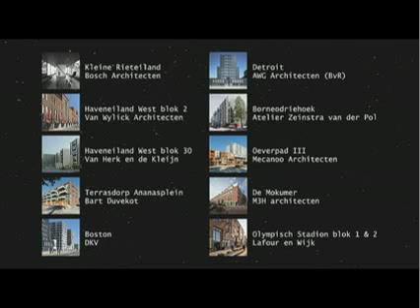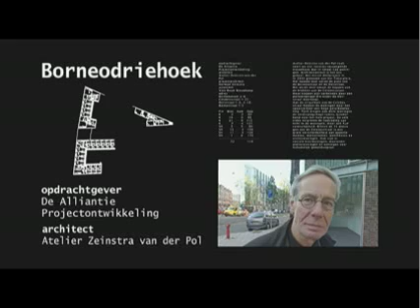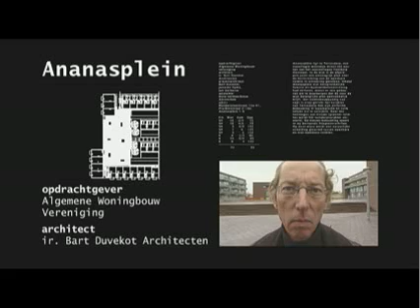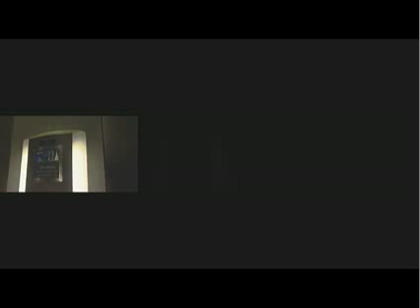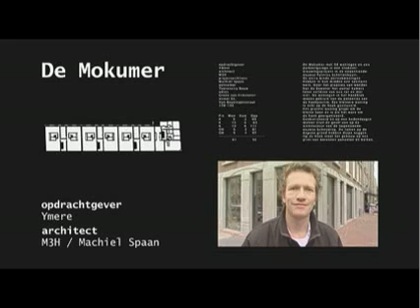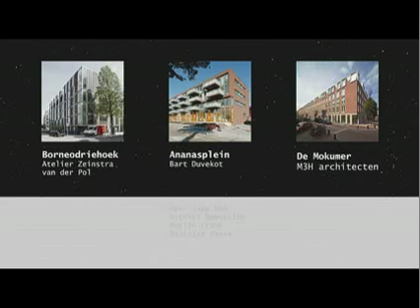Zuiderkerkprijs 2005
Every year the city council of Amsterdam is giving the Zuiderkerkprijs away for the best and most efficent social architecture. This film was produced for the ceremony of the Zuiderkprijs to explain the rating system and to give the audience an idea over the three finalist. The winner at the end was Borneodriehoek from the famous Atelier Zeinstra van der Pol en De Alliantie Projectontwikkeling. Director: Mirko Dreiling / Camera: Andre Jaeger / Music: Thijs van der Veen / Edit: Daan Wierda